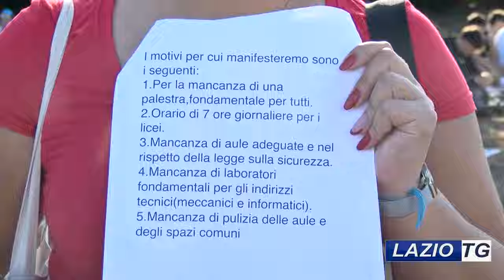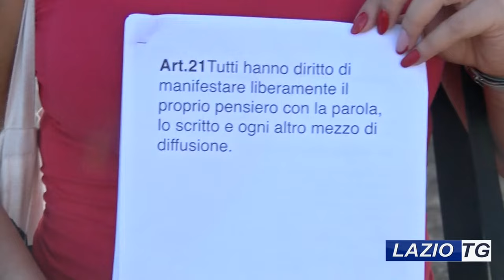10/10/2023 SABAUDIA: SCUOLA RITA LEVI MONTALCINI, PROTESTANO GLI STUDENTI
SABAUDIA: SCUOLA RITA LEVI MONTALCINI, PROTESTANO GLI STUDENTI. PALESTRA INUTILIZZABILE. SITUAZIONE GENERALE PRECARIA